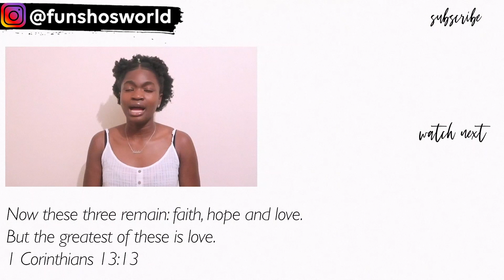navigating school | gossip, friends, faith | storytime 🌸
I'm quite vulnerable in this video but I pray it encourages, teaches and helps whoever listens. Watch till the end for a prayer.
Secondary school was very challenging for me and I tell it all in this video 😬🙊

M Y  C H U R C H:
(definitely visit & listen to sermons online):

Things to help in your walk with God 😊